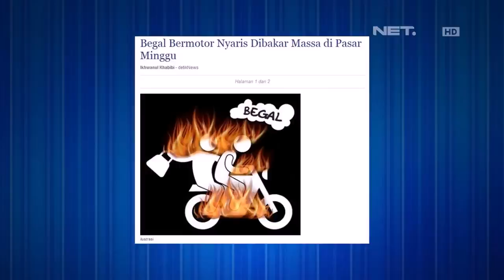Bisma Karisma Pernah Menjadi Korban Pembegalan